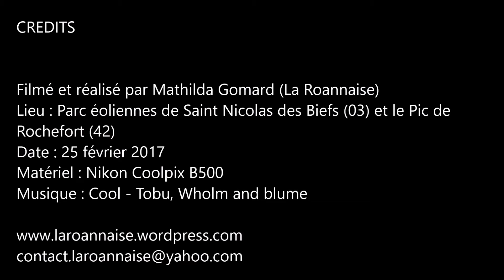Escapade dans les Monts de la Madeleine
Le samedi 25 février, avec le retour du beau temps, je décide de faire une petite escapade dans les Monts de la Madeleine, avec comme premier objectif de voir les éoliennes de Saint-Nicolas-des-Biefs de plus près !

Matériel : Nikon Coolpix B500
Lieux : Ferme aux éoliennes à Saint-Nicolas-des-Biefs et le Pic de Rochefort à Arcon